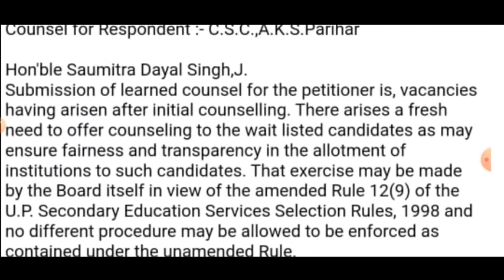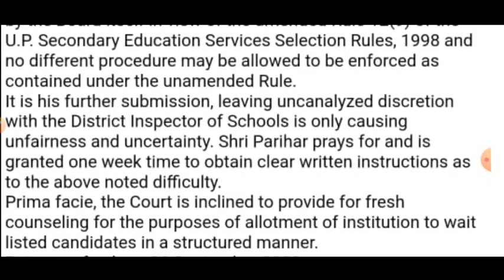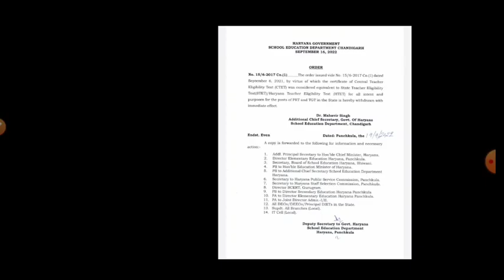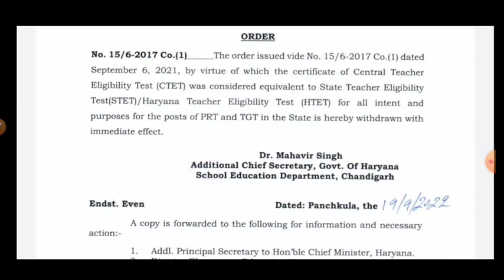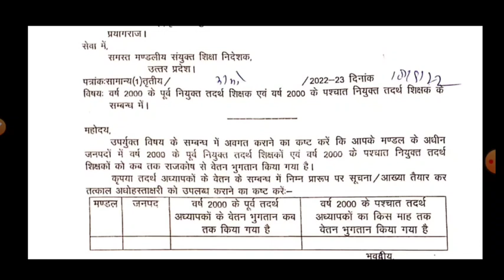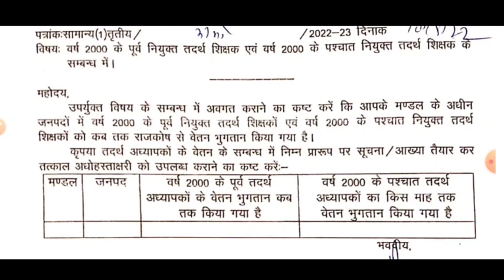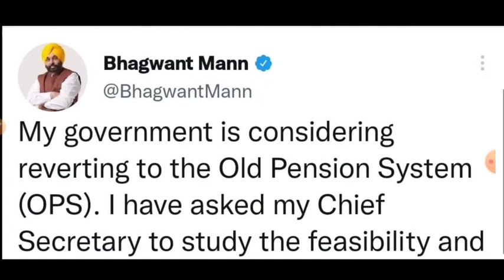UP TGT PGT प्रतीक्षा सूची Highcourt Latest News । CTET अब प्राथमिक और TGT भर्ती में अमान्य -HR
About Video